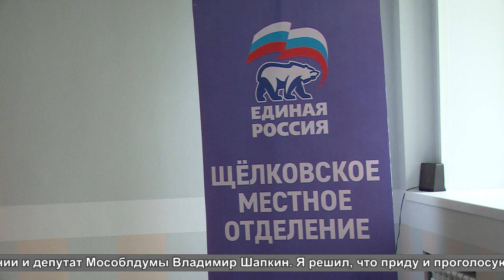В городском округе состоялось предварительное голосование «Единой России» по отбору кандидатов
Проходило оно в течение недели в онлайн-режиме, а 30 мая в очном формате: в 8 утра открылись 25 счетных участков. За их работой в течение дня следили наши съемочные группы.